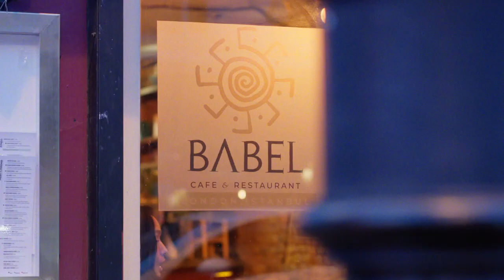BABEL OPEN MIC LONDON - PROMO 2022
Babel Open Mic is back with thematic nights, bringing a wide range of talents together for a night packed with talent, creativity & network.

✓In house piano

✓ Brilliant PA system

✓ All music genres welcome

✓Spoken word performances welcome (poetry, short stories, rap etc.)

Babel Open Mic is a distinguished event that is designed to establish a solid community of creative minds, bringing many artistic disciplines together to enjoy art and enhance networking. Amongst our performers, are spoken word artists, musicians, dancers, storytellers, actors and more. We are a weekly open mic and each week, we are given the amazing performance stage of Babel Art House, with a brilliant PA system and food&drink options.

Please not that we are now on the first and third Thursdays of each month only.

This event is hosted by the one and only @beyondozmusic
Video credits: Vittorio Haley